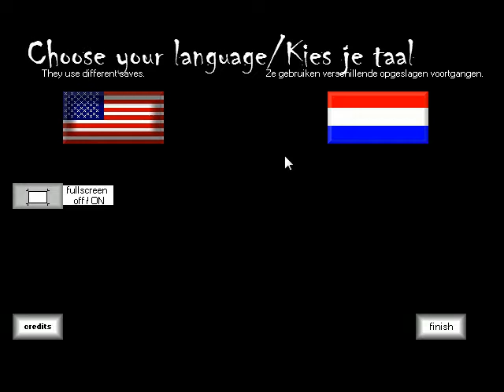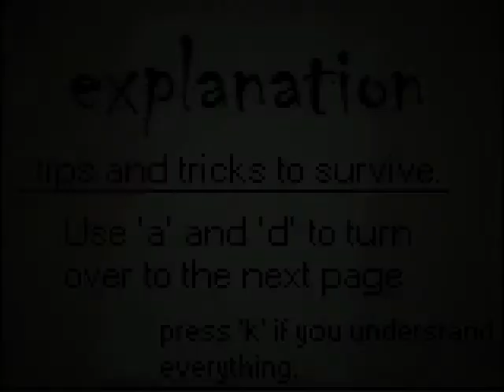Welcome To the Mansion Part 1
The start to my new horror lets play! Prepare to see me scream! PIKACHU!